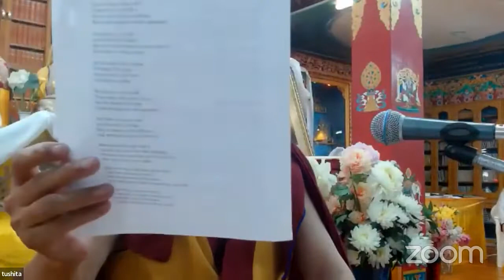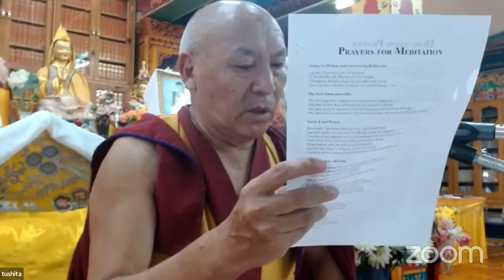Special Course With Geshe Lhakdor: Atisha’s “Garland of Gems” Day 1 Session 2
16 - 22 September 2022: The LTWA Director, Ven. Geshe Lhakdor la gave a special 7-day residential course on Atisha's Garland of Gems at Tushita Meditation Centre, Dharamkot.